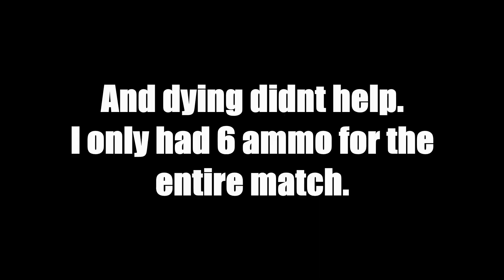Lex Bug, where you only have 6 ammo instead of 12, while NOT playing Death Hastens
Small bug, but still very good game. so play it pls